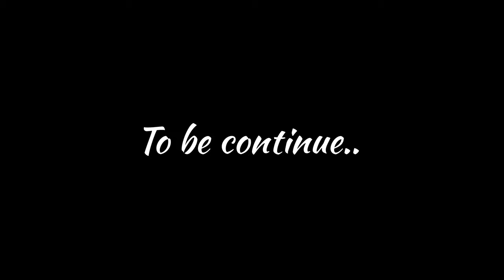Chal Lapeta! | Uttarayan 2K22 | Day 2.1 | VLOG 3 | Aryan Solanki | AJ Vlog's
Uttarayan 2K22 Day 2 fully enjoyed and masti with friends. A memories